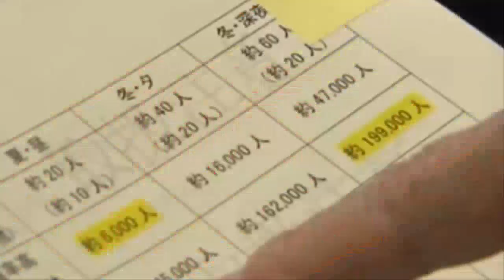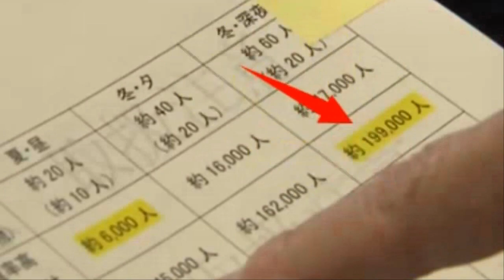💥【긴급속보: 일본해구 대폭발 구나시리섬 연속 강진발생 일본 동북지역 아오모리현, 이와테현 강진가능성】